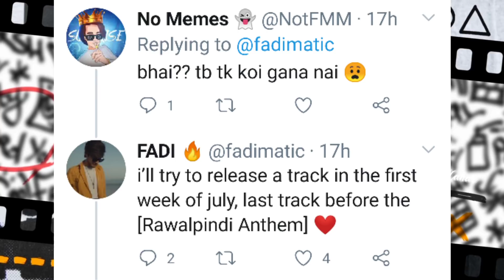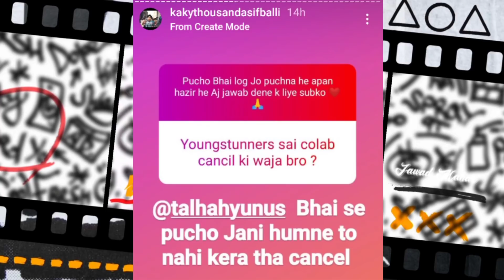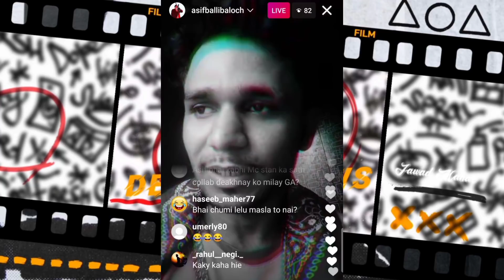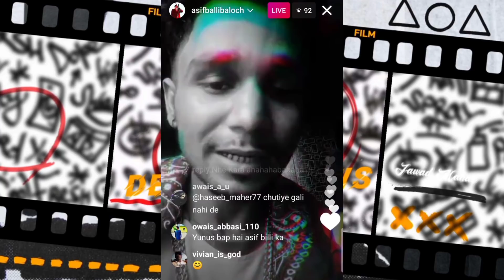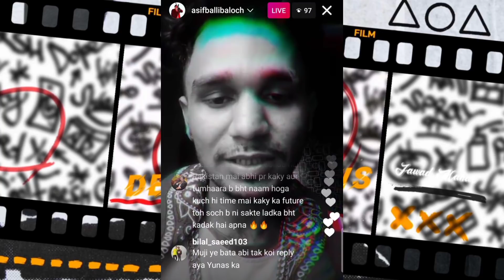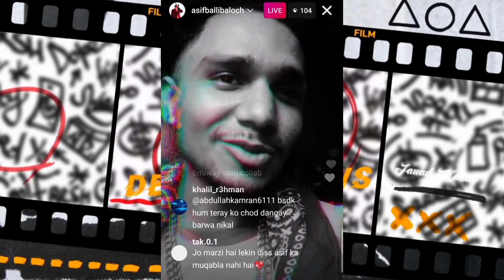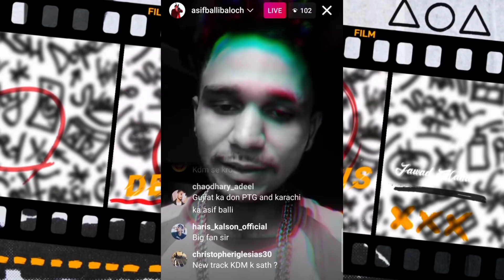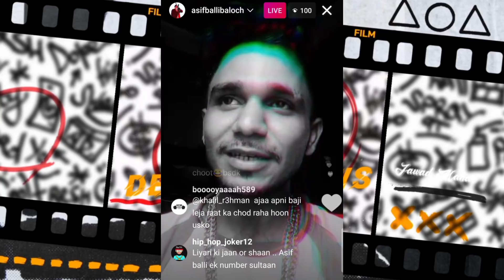Talhah Yunus Collab Cancel ? | Asif Balli vs Youngstunners | Fadi Pindi Anthem Date ? | Chen k !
0:00 | Intro
0:24 | Fadi Pindi Anthem Date
0:53 | Star Shah Diss YS Again
1:27 | Asif Balli vs Youngstunners
9:17 | Upcoming Tracks
9:45 | Released Tracks

SONG LINKS :-